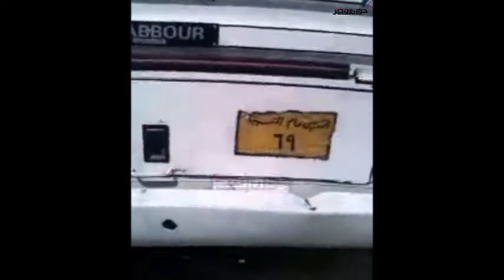فضيحة شراء اصوات الناخبين لأحد مرشحي دائرة بندر المنيا